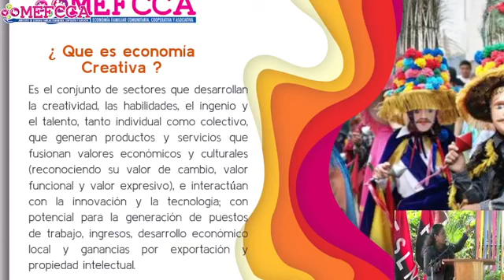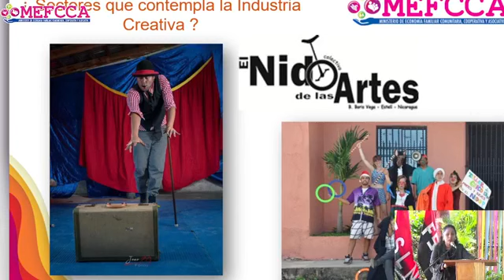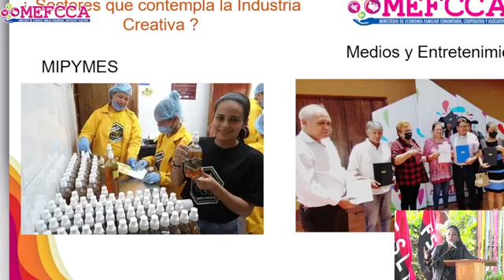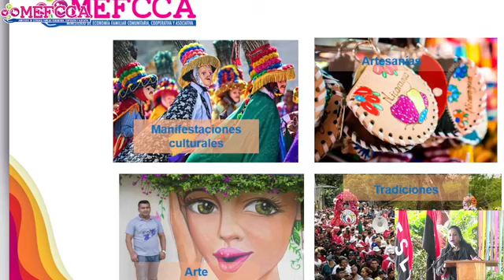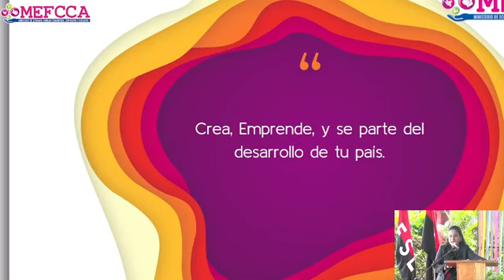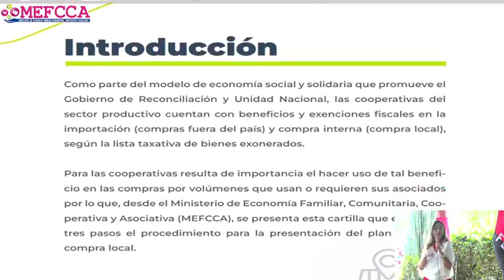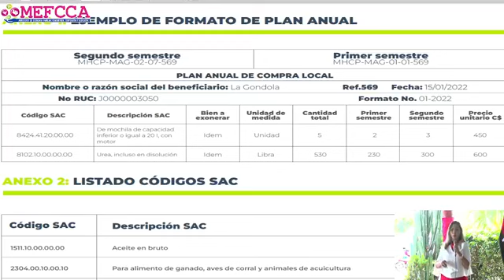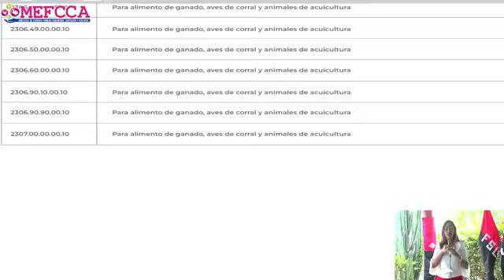Foro Nacional Las Cooperativas en las Industrias Creativas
Actividad realizada en el parque Nacional de Ferias, conmemorando el legado del General de Hombres y Mujeres Libres Augusto C. Sandino.